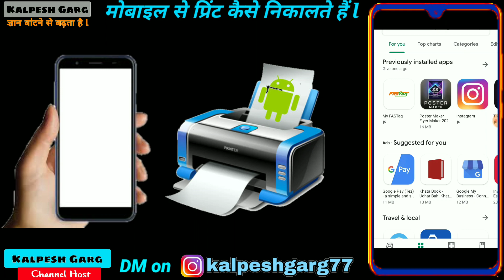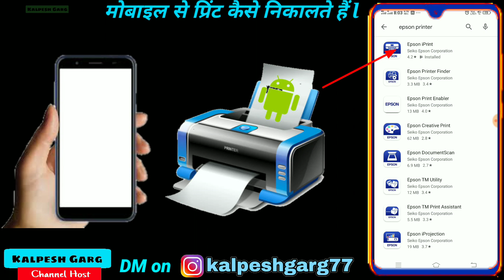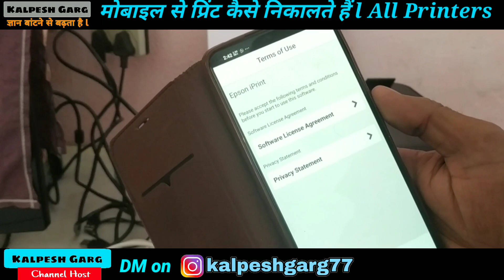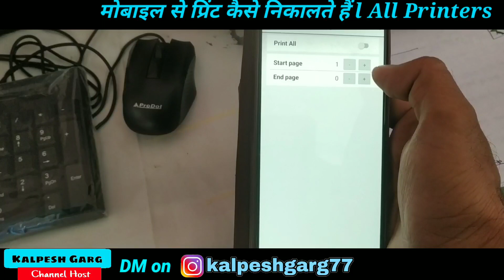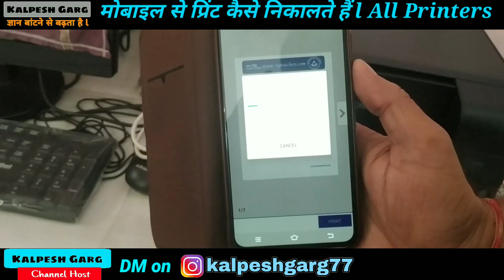how to print from mobile without wifi printer ll how to add printer in mobile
अगर आप ओटीजी केबल खरीदना चाहते हैं तो नीचे दिए गए लिंक पर क्लिक करें Multi Use 3 in 1 Micro USB OTG 👇

 मोबाइल से प्रिंट कैसे निकाले
मोबाइल से किसी भी प्रिंटर में प्रिंट कैसे निकालते हैं? How to print from mobile

Related query
mobile se kisi bhi printer se print kaise nikale,
mobile se print kaise nikale,
mobile se printer se print kaise kare,
mobile se print,
mobile se print kaise kare,
मोबाइल से प्रिंट आउट कैसे निकाले,
मोबाइल से प्रिंट कैसे निकालते हैं,
मोबाइल से प्रिंट,
mobile back cover photo print app,
mobile se print out kaise nikale,
mobile se print kaise nikale without cable,
mobile back cover photo print tamil,
mobile cover print,
mobile se print kaise nikale epson l380,
mobile to hp printer print,
mobile back cover photo print,
mobile se photo print kaise nikale,
mobile se printer kaise connect kare,
mobile se print kaise nikale in hindi,
mobile cover print,
samsung mobile print,
epson m200 mobile print,
hp ink tank 319 mobile print,
hp laserjet m1136 mfp mobile print,
samsung xpress m2876nd mobile print,
epson l380 mobile print,
hp printer mobile print,
canon g2010 mobile print,
epson printer mobile print,
hp 1005 printer mobile print,
how to take print mobile to printer
how to make photo print mobile cover
how to print mobile cover
how to print mobile photo in computer
how to print mobile to hp printer
how to print mobile cover sublimation
how to print mobile to xerox machine
how to print mobile to epson l380 printer
how to print mobile to canon printer
how to print mobile to printer in telugu